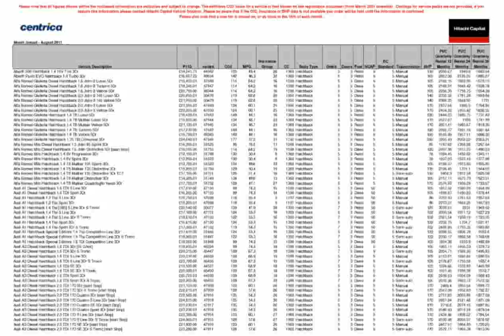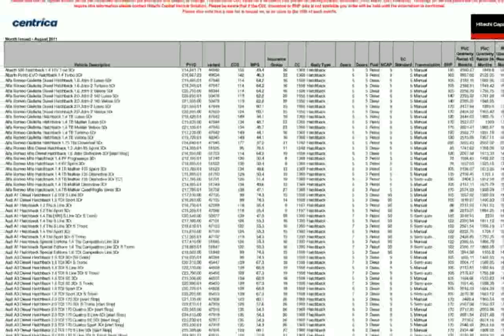Renault MEGANE SPORT TOURER 1.5 dCi GT Line TomTom 5dr EDC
renault megane sport tourer 1.5 dci gt-line edc
renault megane sport tourer
renault megane sport tourer 2014
renault megane sport tourer gt line 1.5 dci 110cv
renault mégane sport tourer 1.5 dci gt line
renault megane sport tourer 1.5 dci gt-line edc yorumlar